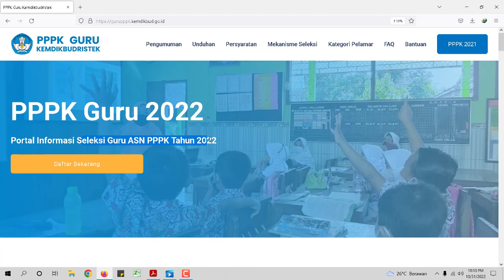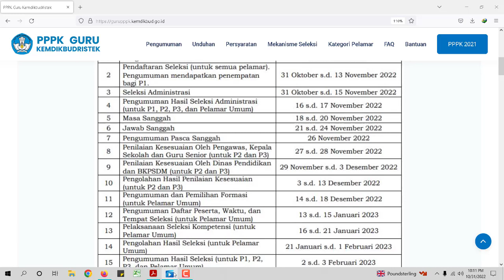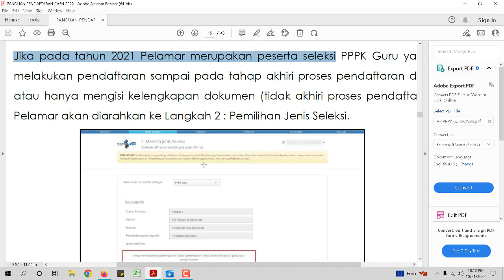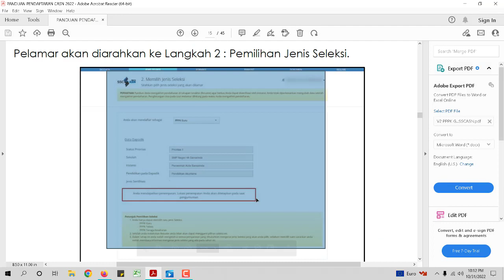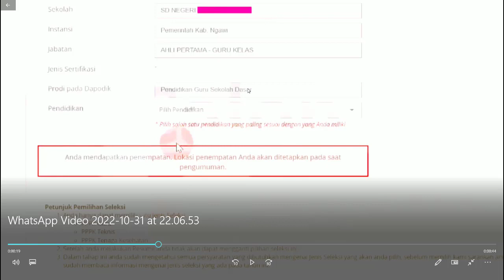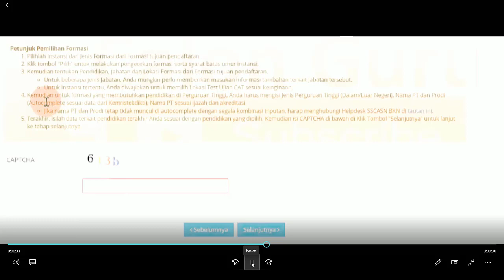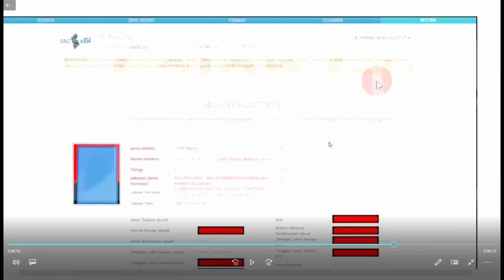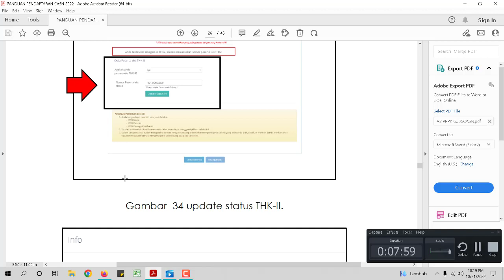4 LANGKAH RESMI PELAMAR PRIORITAS 1 SETELAH MENDAPAT PENEMPATAN PPK GURU 2022 DI SSCASN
4 LANGKAH RESMI PELAMAR PRIORITAS 1 SETELAH MENDAPAT PENEMPATAN PPK GURU 2022 DI SSCASN